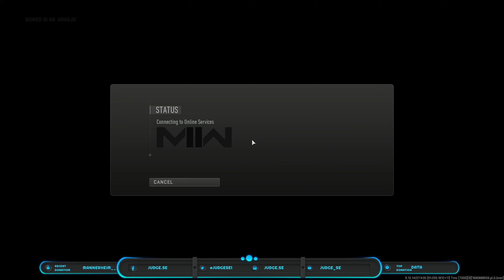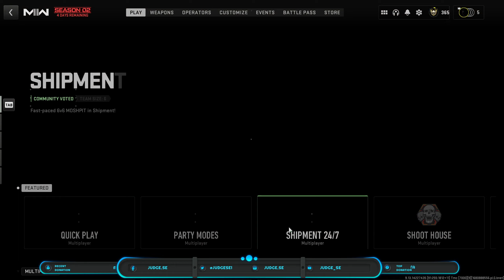Bittra gubbar försöker träffa